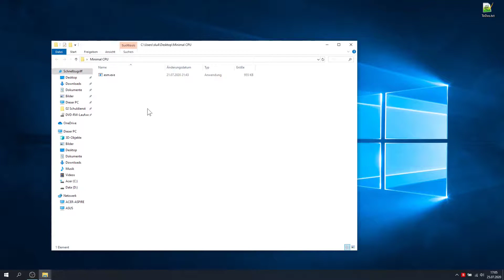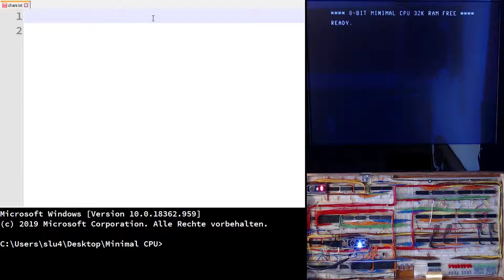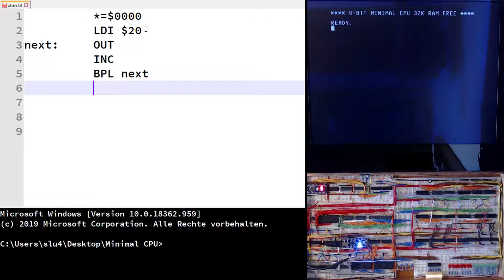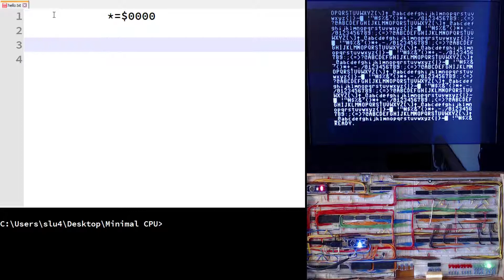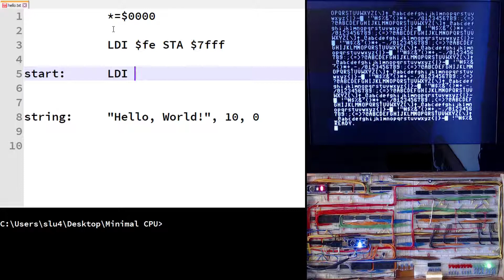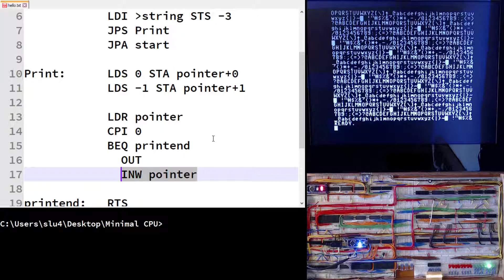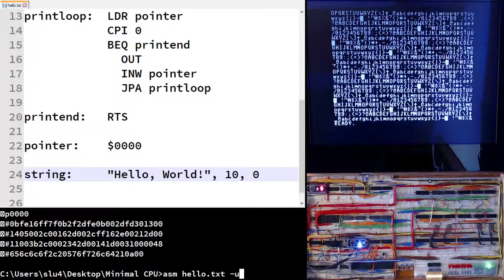Programming a Breadboard Computer in Assembly - Minimal 8-Bit CPU #10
An assembler adds a first layer to a "naked" CPU that allows to write programs in a human-readable format. I am programming my Minimal 8-Bit computer in assembly language in a text editor on my PC. I compile and upload my programs into the RAM of the Minimal 8-Bit CPU by using a self-written light-weight assembler.